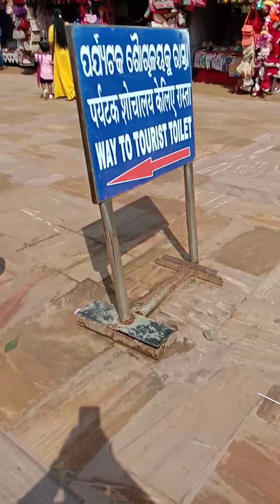কোনারক সূর্য মন্দির||ওড়িষ্যা, পুরি